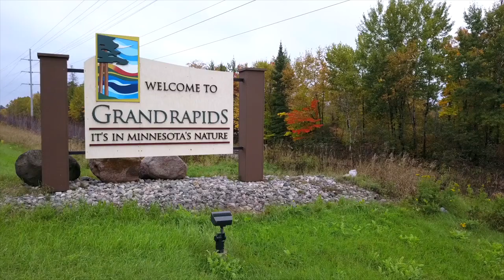Fall Grand Rapids, MN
From an abundance of outdoor recreation opportunities on our 2,000 miles of maintained trails and our 1,000 area lakes.

Enjoy a craft beer or Minnesota wine at our new craft breweries, tap house, and Minnesota wine bar.

Enjoy our rich arts and culture, and discover Minnesota history at our attractions and events. Walk through our charming and historic downtown.

Fall is the perfect time of year to head up north to Grand Rapids, Minnesota.

ABOUT GRAND RAPIDS:
Grand Rapids, MN is close enough to be convenient, but just far enough away to provide a real escape. You will find a truly unique Northwoods experience; filled with abundant outdoor adventures, scenic beauty, preserved heritage, and vibrant arts and entertainment.

The Grand Rapids area offers a wide variety of lodging, rustic and charming dining, and unique boutique-style shopping opportunities to meet everyone’s wants and needs for a grand getaway.